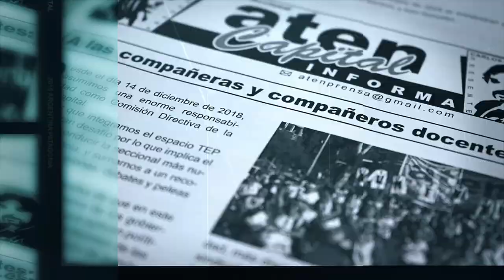3 de julio